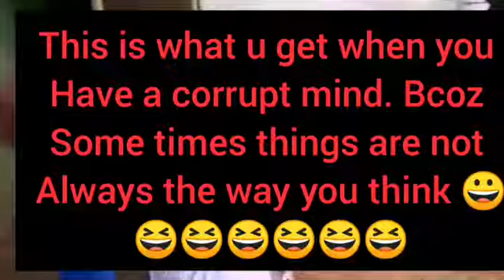12 June 2020